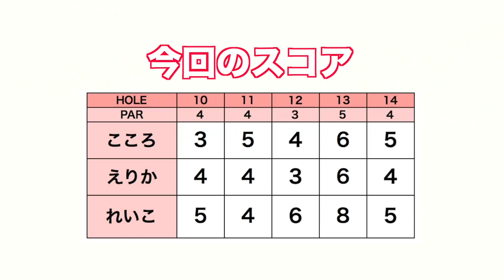洋芝の打ち方知ってますか？ ダフリがどうしても多くなりがち。【太平洋クラブ女子選手権 練ラン#1】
今回は、9/30に行われる太平洋クラブ女子選手権の練習ラウンドです！
練習ラウンドが良すぎると、本番で予期せぬことが起こったときに
対処できなくなるので、それだけは避けたいところですが. 😂
ゴルフが上手い女子2人に付き合ってもらって、頑張ります！

♣本日のゴルフ場:太平洋クラブ御殿場ウエスト

ーーーーー